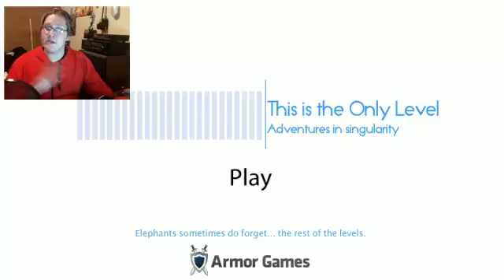WHY MORE RAGE - THIS IS THE ONLY LEVEL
Why do I put myself through this, New Rage quit because of the love from the first. Enjoy, I know I didn't